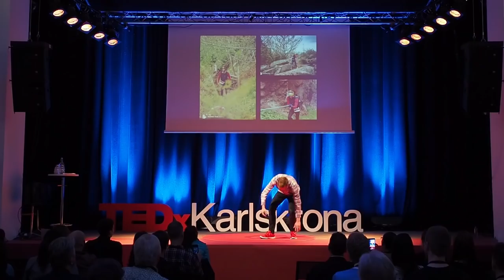Why we should all find a challenge in our life | Christian Malmström | TEDxKarlskrona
The surprising insight on why we should all find a challenge in life Christian Malmström (born 1980) is an ordinary Swedish father of three, who ten years ago decided to start doing extraordinary endurance challenges as way of proving human capabilities. Every year since then he’s pushed the boundaries for what’s possible inspiring others to also reach for their full potential. Having raced some of the worlds toughest endurance races and with a newly set world record, he six years ago decided to dedicate his life to helping others achieve the impossible. During Christian´s talk you will learn mental strategies to overcome fear, tackle big obstacles and set audacious goals. No matter what your dreams and aspirations are, stories from the world of extreme endurance sports, might give you the courage and mental toughness to reach your ambitious goals in life. This talk was given at a TEDx event using the TED conference format but independently organized by a local community.